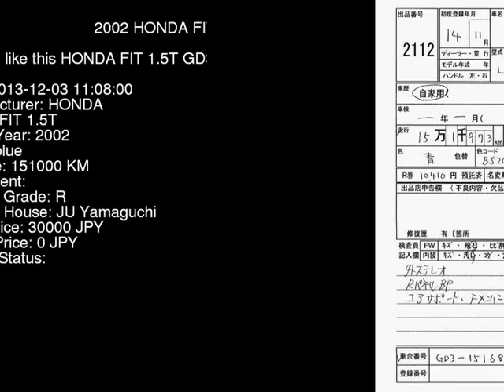2002 HONDA FIT 1.5T GD3